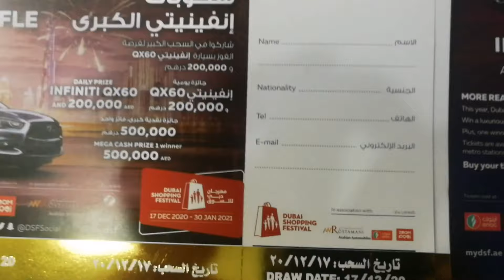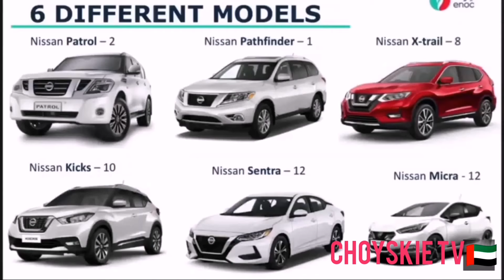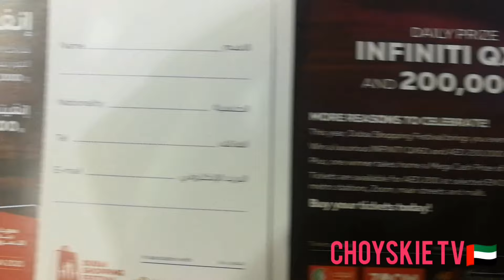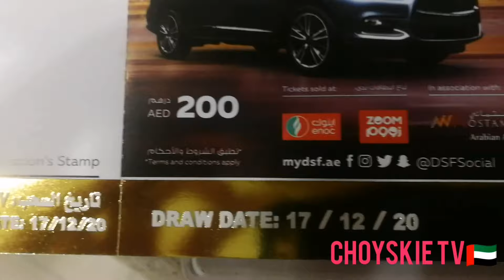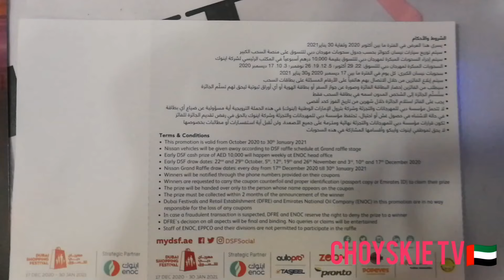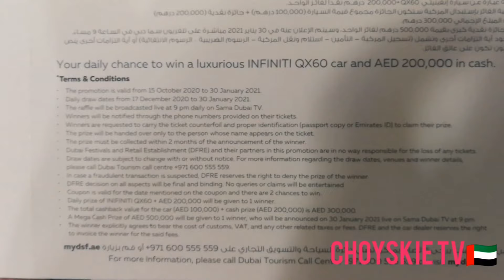How to join INFINITY MEGA RAFFLE in zoom enoc for DUBAI SHOPPING FESTIVAL Dubai united arab emirates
👉INFINITI QX60 & 200K DIRHAMS WINNER'S🏆
17-DEC-2020
SHABEER AHMAD ABDUL AZIZ FROM PAKISTAN

18-DEC-2020
MD. AJGAN ALI FROM BANGLADESH

19-DEC-2020
PHALGUNAN KUNDOTTI FROM INDIA

20-DEC-2020
ASEEF HALEEFS & ABDUL MANAF FROM INDIA 843

21-DEC-2020
REHMAN UD DIN FROM PAKISTAN 2514

22-DEC-20
NO INFINITI DRAW

23-DEC-2020
VIJAYAN VARNYALLY FROM INDIA 1708

24-DEC-2020
FREDY THOMSON FROM INDIA 4539

25-DEC-2020
NO RAFFLE FOR INFINITI

26-DEC-2020
RAJU KUMAWAT FROM INDIA 2332

27-DEC-2020
M AFZAL FROM PAKISTAN  840
WINNER FROM OUR SHOP!

28-DEC-2020
MOND. MOBARAK FROM INDIA 3161

29-DEC-2020 NO RAFFLE DRAW
30-DEC-2020 NO RAFFLE DRAW

31-DEC-2020
IGOR DERIUSHEV FROM RUSSIA 2894

1-JAN-2020 NO RAFFLE DRAW

2-JAN-2020
MANOJAN MANAYATH FROM INDIA 4220

3-JAN-2020 NO RAFFLE DRAW

4-JAN-2020 NO RAFFLE DRAW

5-JAN-2020 NO RAFFLE DRAW

6-JAN-2020 SATHIK FROM INDIA 751

7-JAN-2020 NO RAFFLE DRAW

8-JAN-2020 NO RAFFLE DRAW

9-JAN-2020 DILNA THIRUM FROM INDIA 2502

10-JAN-2020 NO RAFFLE DRAW

11-JAN-2020 S ABUSALIH SHAIK ALAUDEEN FROM INDIA 2642

12-JAN-2020 NO RAFFLE DRAW

13-JAN-2020 ANOOP VARGHESE FROM INDIA 3149

👉NISSAN CAR WINNER'S🏆
17-DEC-2020
HAMDAM  MOHD SALIM FROM UAE

18-DEC-2020
ZANG XING FROM CHINA

19-DEC-2020
BRIAN GAWBIN FROM MALTA

20-DEC-2020
SAJESH FROM INDIA XTRAIL

21-DEC-2020
OMAR SHAWISH FROM JORDAN ONE NISSAN CAR

22-DEC-20
ZAID MOHD JARADA FROM PAKISTAN

23-DEC-2020
MOHD SALIM FROM UAE

24-DEC-2020
AAMIR SHAIKH FROM INDIA

25-DEC-2020
KAMAL AHMAD FROM PALESTINE

26-DEC-2020
MAOMI B. ANASJAUO FROM PHILIPPINES

27-DEC-2020
GORMEET KUMAR FROM PAKISTAN

28-DEC-2020
FADI ABU LABOA FROM PALESTINE

29-DEC-2020
RENJERAO JERAO FROM PHILIPPINES

30-DEC-2020
MIAN WALI KHAN FROM PAKISTAN

31-DEC-2020
MD SUHAIL AKTHAR FROM INDIA

1-JAN-2020
NOMAN UI HAQ FROM PAKISTAN

2-JAN-2020
LAITH RIYADH SALIM FROM IRAQ

3-JAN-2020
GRACE MAKAFAN FROM NIGERIA

4-JAN-2020
YOUSEF KHAN FROM PAKISTAN

5-JAN-2020 IBRAHIM OBAID FROM UAE

6-JAN-2020 OBAID SALEH AL ZAABI FROM UAE

7-JAN-2020 KHOLOOD MOHD SAEED FROM UAE

8-JAN-2020 SHAHADGHAFOORY FROM IRAQ

9-JAN-2020 ARMAN AFZAL FROM INDIA

10-JAN-2020 MAHER SALEH FROM UAE

11-JAN-2020 OMRAN AL JASMI FROM UAE

12-JAN-2020 AHMAD KHALIL AL JAZIRI FROM UAE

13-JAN-2020 SILVIA FROM BRAZIL

enock fenelus n,
enoch fall n luv,
enoch genesis n,
enoc ozuna,
enoc oil,
enoc oil company dubai,
enoc ozuna album,
eneos oil,
eneos oil review,
enoc ozuna reaccion,
enoc ozuna album completo,
enoch o'connor,
enoch o'connor edit,
enoch o'connor amv,
enochtrue o'reilly,
enoch o'connor fanfiction,
enoch o'connor wattpad,
o livro de enoch,
enoch o'connor talking,
enoc petrol pump,
enoc petrol filler,
enoc petrol station,
enoc petrol pump dubai interview,
enoc zawya,
enoc zumba,
zahara enoc,
jay z encore,
0zuna enoc,
enoc 1032,
enoc 1076 location,
book of enoch 2,
enoc 3 parte,
libro de enoc 3,
enoc capitulo 3,
3 enoch,
3 enoch metatron,
darksiders 3 enoch,
arma 3 enoch,
uncharted 3 enochian puzzle,
enoch book 3,
enoc parte 3,
enoc 482 youtube,
enoc 47,
enoc 48,
libro de enoc 4,
enoch part 4,
enoch in genesis 4 and 5,
dj enoc 507,
cdh enoc 504,